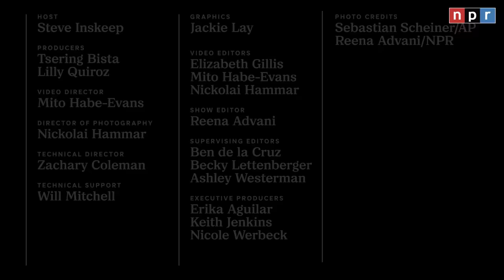NPR's Interview with Benjamin Netanyahu on the Israel-Hamas War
Israeli Prime Minister Benjamin Netanyahu told NPR that Israel is committed to doing three things in Gaza: destroying Hamas, returning its hostages and giving Gaza a different future.

But the interview with NPR’s Steve Inskeep was notable for what the prime minister didn’t say: who may govern the territory with a population of 2.3 million, now devastated by weeks of Israeli bombing.

Israel is responding to an attack by Hamas on Oct. 7 that killed about 1,200 people, according to Israeli officials. Palestinian officials say the Israeli response has killed more than 11,000. Israeli troops now directly control much of northern Gaza, and this week occupied a major hospital center.

The NPR interview pressed Netanyahu on what comes after Hamas is deposed. The prime minister said Israel must maintain "overall military responsibility" in Gaza "for the foreseeable future." He added, “There has to be a civilian government there,” but declined to say who it would be.

WHAT IS "MORNING EDITION"?
Every weekday for over three decades, Morning Edition has taken listeners around the country and the world with two hours of multi-faceted stories and commentaries that inform, challenge and occasionally amuse. Morning Edition is the most listened-to news radio program in the country.